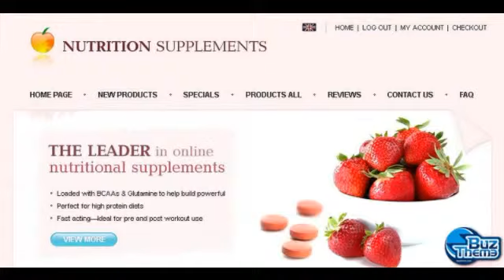Download Nutrition Store ZenCart Template by Nessy TM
Features:
 Admin Panel